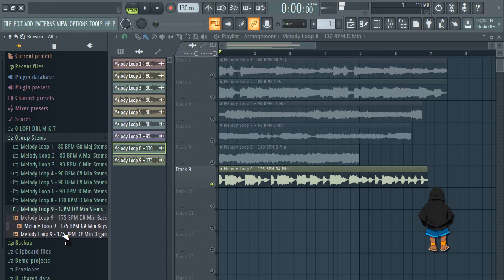free melody loop kit |Free Sample Pack 2020 vol:5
free melody loop kit |Melody loop kit |Free Sample Pack 2020,lofi melody samples

……:::::: Specifications ::::::……
11 LOOPS